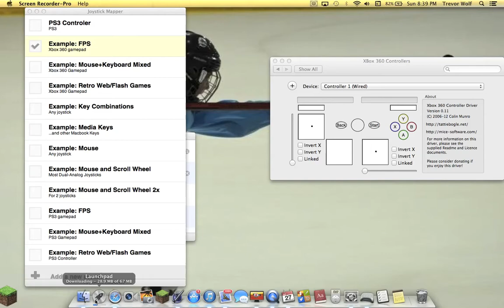Shotgun FunFun Macbook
Its a free app